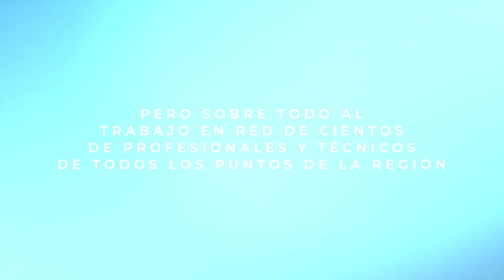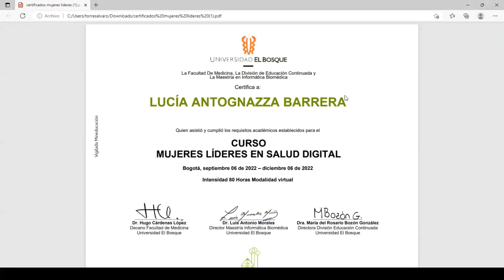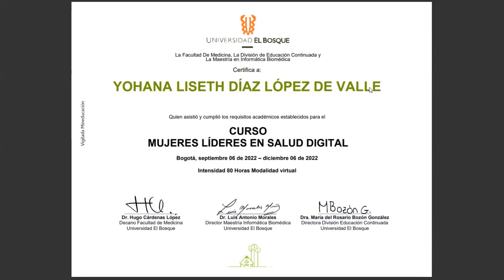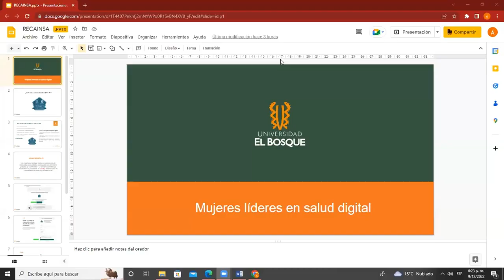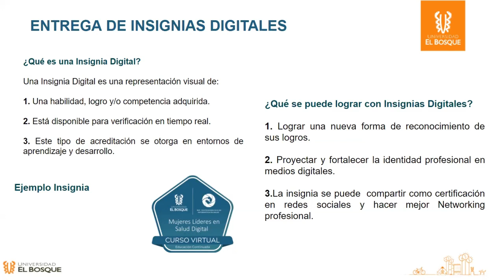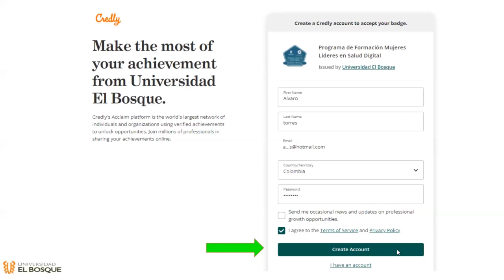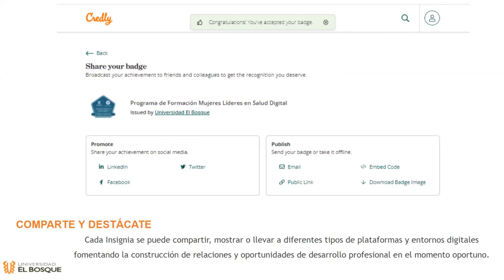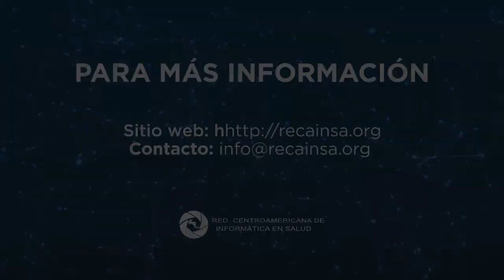Ceremonia de Cierre Programa Mujeres Lideres en Salud Digital 2022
El día 9 de diciembre se llevó a cabo la ceremonia de clausura de la segunda edición del Programa de Formación Mujeres Líderes en Salud Digital de RECAINSA. Gracias al apoyo financiero de The Patrick J. McGovern Foundation y el apoyo académico de la Universidad El Bosque, 26 nuevas mujeres profesionales de Latinoamérica obtuvieron su certificación como Líderes en Salud Digital.

Con esto reafirmamos nuestro compromiso y objetivos estratégicos número 2 y 3: "Generar espacios de intercambio de experiencias y buenas prácticas en salud digital" y "Fortalecer las capacidades del talento humano en temas relacionados con salud digital" así como el objetivo de desarrollo sostenible número 5 "Lograr la igualdad entre los géneros y empoderar a todas las mujeres y niñas" y así, asegurar la participación plena y efectiva de las mujeres y la igualdad de oportunidades de liderazgo a todos los niveles de decisión, especialmente en el sector de la salud digital.

¡Juntas y juntos somos más fuertes!